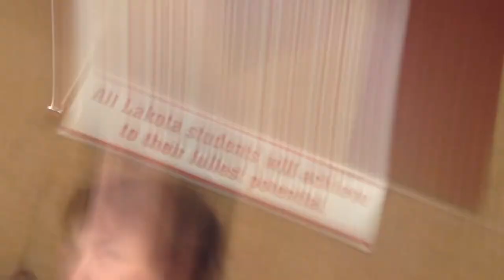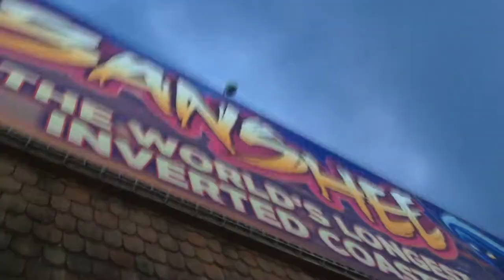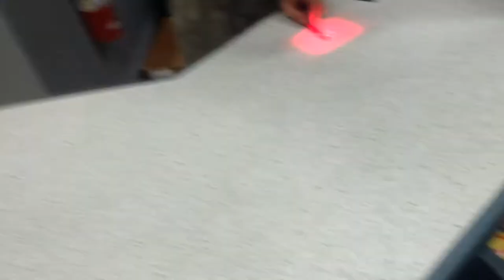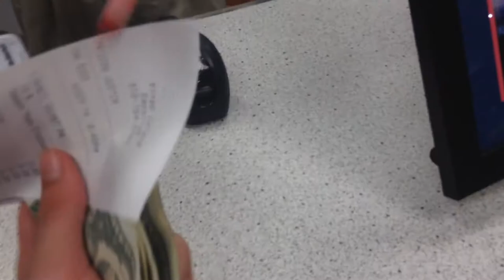Banshee Beagle (8/29/14 - Day 162)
I go back to Kings Island, deal with awful service, and see a Banshee Beagle!